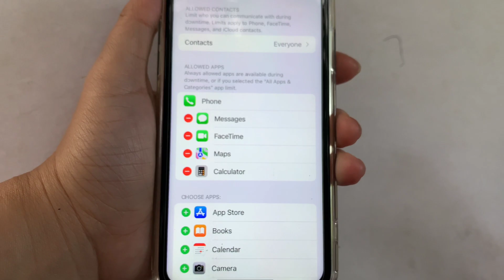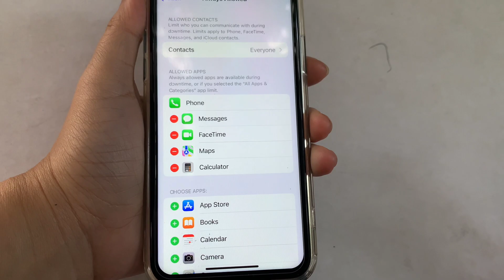How to remove always allowed apps in screen time on iPhone X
Do you want to remove always allowed apps in screen time on iPhone X mobile phone.

Thanks...